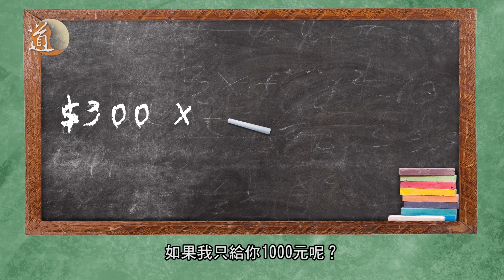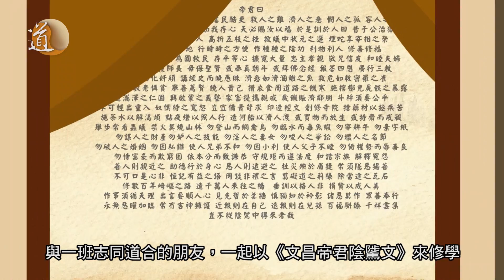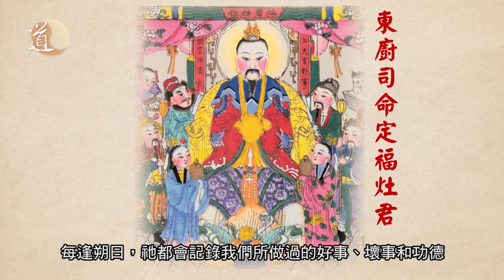善有善報，為甚麼我卻總得不到回報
歌都有唱「出咗半斤力，想話攞返足八兩」，現實世界要求半斤八兩其實絕對合理。不過做等量的好事，又會否獲得等量的回報？很多時候人都會埋怨，我明明已經做好多善事，但為何總是獲得惡報。到底是出了半斤，沒有獲得八兩？還是自以為出了半斤力，但想獲得八兩回報？今次的故事希望可以解答到大家的疑問。